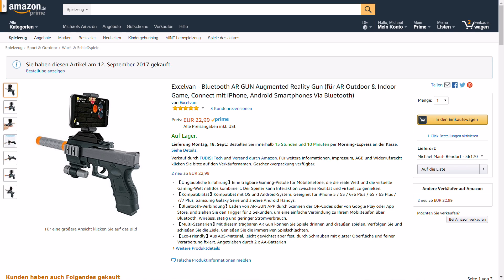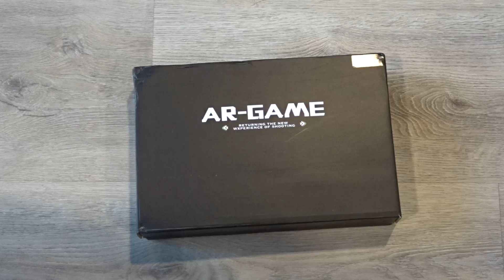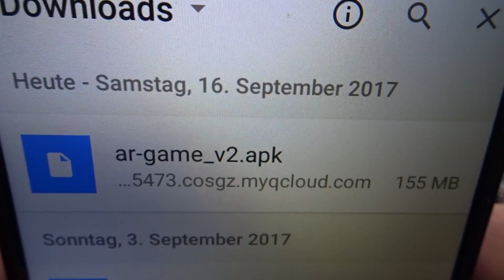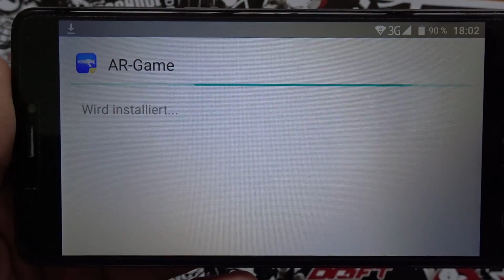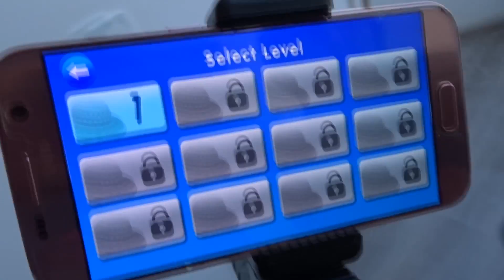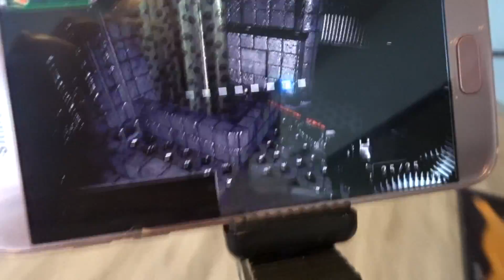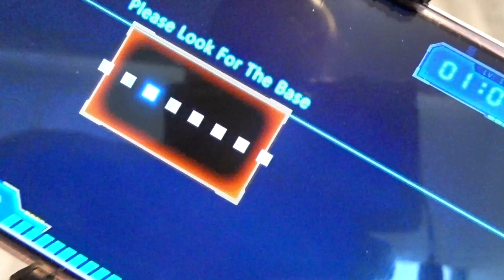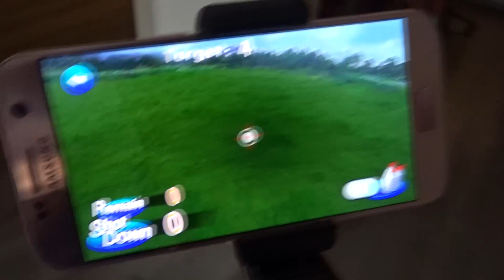GAMING PISTOLE FÜR SMARTPHONES / BLUETOOTH AR GUN [deutsch/german / DerTestMichel]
Heute stelle ich euch mal eine tragbare Gaming Pistole für eure Smartphones vor .
Link Gaming Pistole Amazon